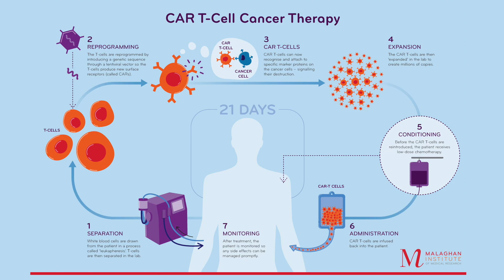International Day of Immunology: A new era in cancer immunotherapy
Cancer immunotherapy offers the exciting potential of a gentler, safer, more effective way to treat and eliminate cancer. Malaghan Institute Clinical Research fellow Dr Philip George explains how we are investigating this ground-breaking approach to treat and cure patients in the future through the Freemasons New Zealand CAR T-cell Research Programme.